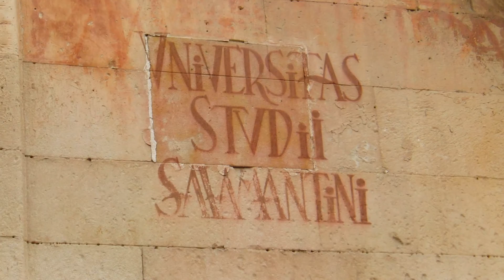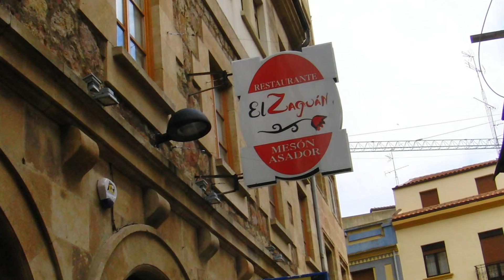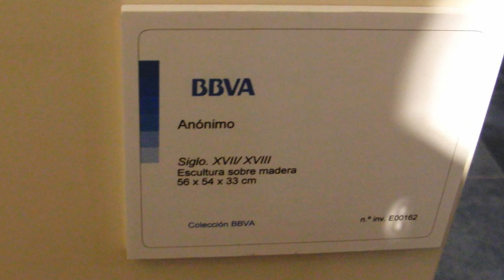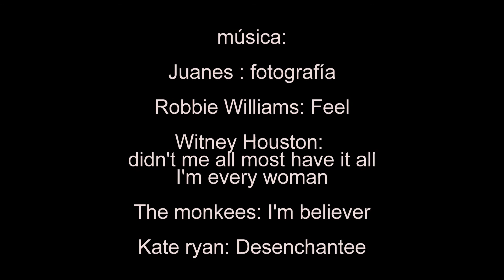2015-10-10 viaje a salamanca II